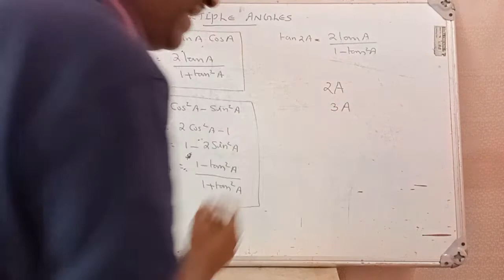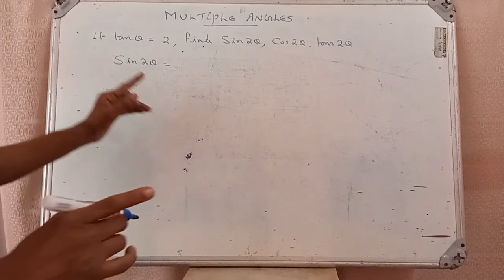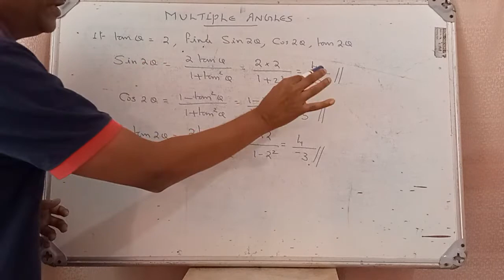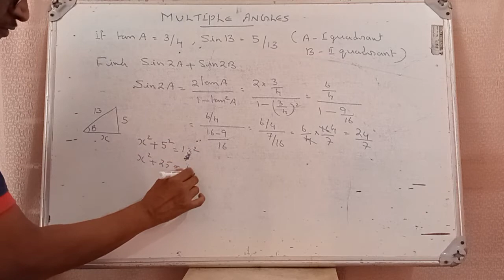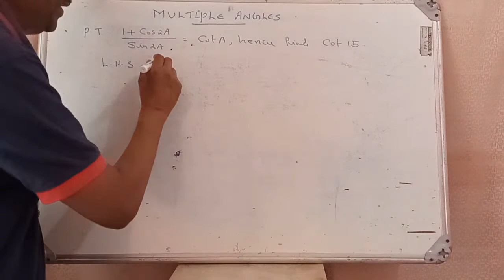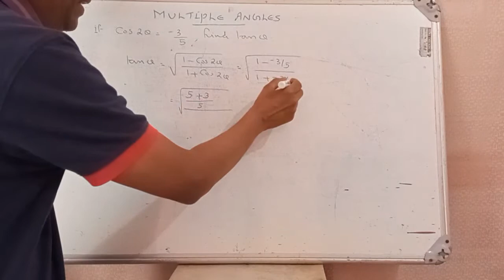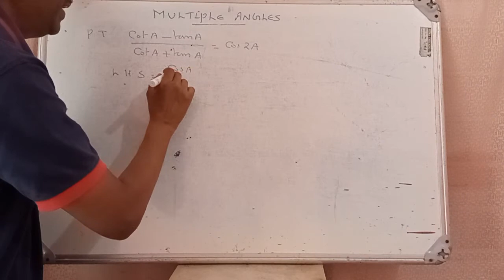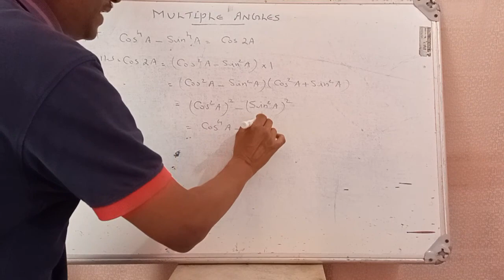L11 - Trigonometry // Multiple Angles - Part 1.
Revision 2021// Kerala Polytechnic College//
First Semester Mathematics // Unit 2//
Dr. Sunoj  B S, Former Associate Professor//
GPTC Attingal.